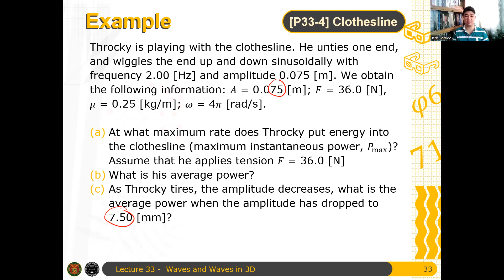Physics 71 Day 33 [Part 9/10] | Example: Clothesline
In this video, we solve a problem about the power delivered by a wave on a clothesline string.